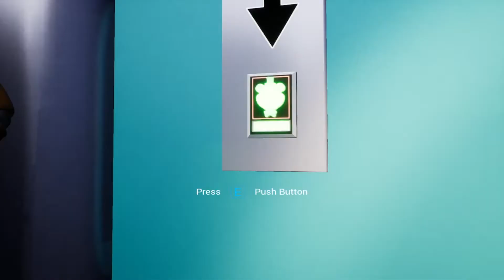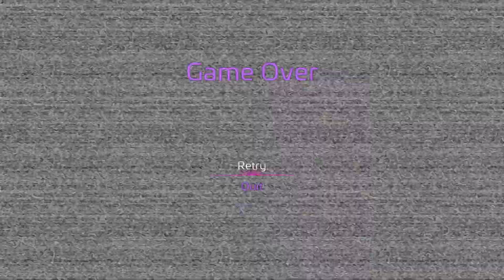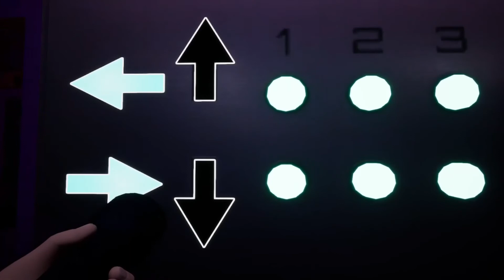CHICA IS HUNGRY FOR SOME REVENGE, FNAF SECURITY BREACH PART 6, WITH VRCHAT TROLLPLAY